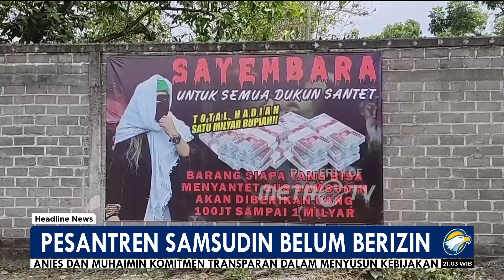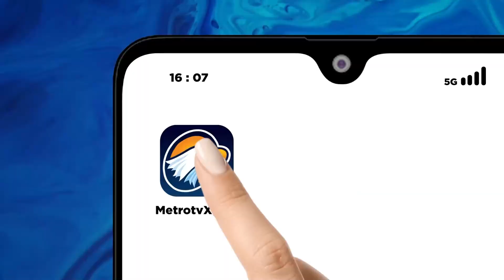Kemenag Blitar Ungkap Ponpes Milik Samsudin Belum Berizin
MetroTV,  Kementerian Agama Kabubaten Blitar memastikan Pondok Pesantren milik Samsudin belum berizin dari Kemenag Kab. Blitar.